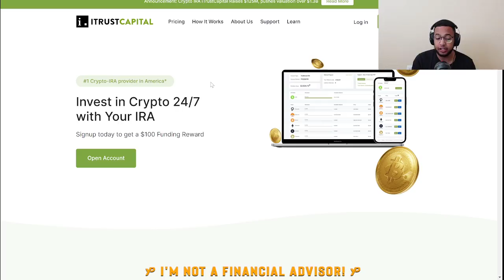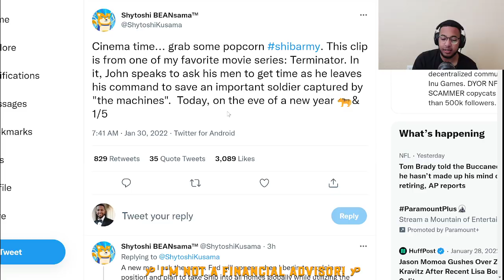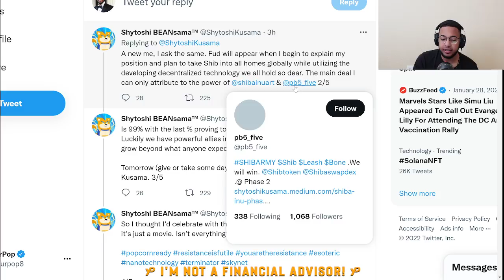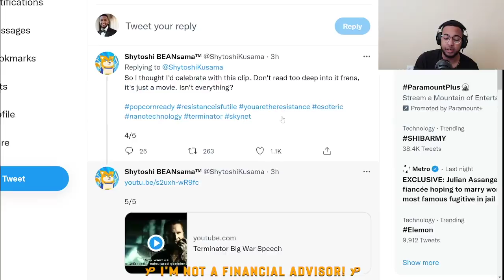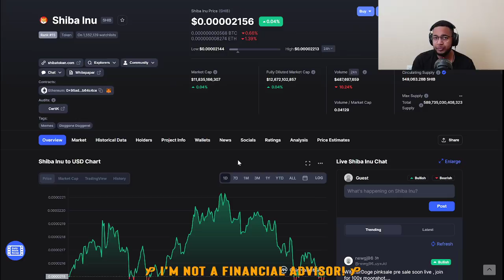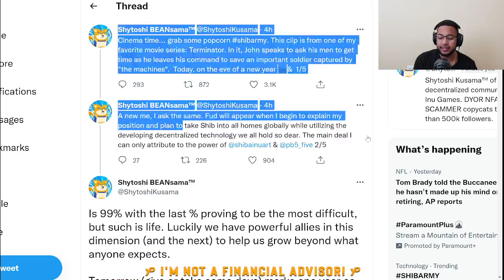SHIBA INU - LEAD DEVELOPER SPEAKS OUT! THE DEAL IS ALMOST COMPLETE! MUST WATCH SHIB NEWS!